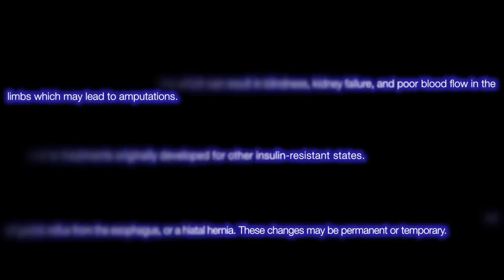13hr daily fast associated with a 36% decrease in breast cancer recurrence | Ruth Patterson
An overnight fast of at least 13 hours has been associated with a decrease in breast cancer recurrence and mortality among women, regardless of what the women ate. Constraining when one eats is an approach that can promote a sense of self-efficacy, which can lead to incorporating other healthy lifestyle behaviors such as walking. The whole family can participate in an adjusted eating window, which may also provide benefits for conditions including diabetes, fatty liver disease, and acid reflux. In this clip, Dr. Ruth Patterson discusses how simply changing when one eats can have a profound effect on the risk of breast cancer recurrence.

Original episode published on July 8, 2016 🔑 fasting cancer metabolism ⚙️